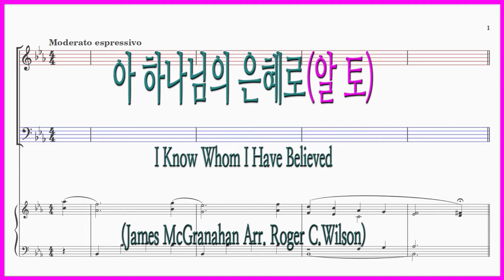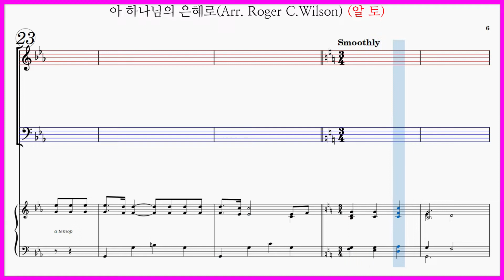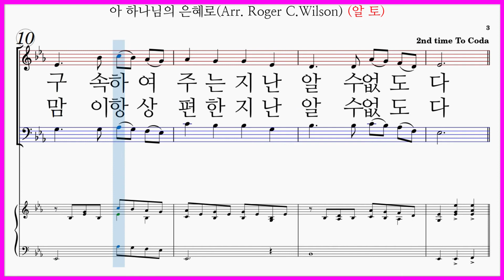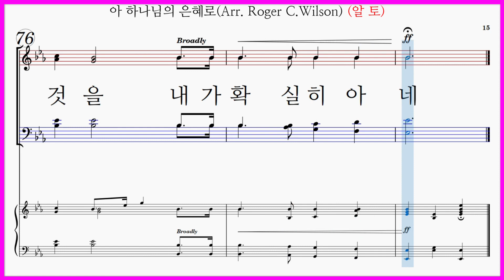[알토] 아 하나님의 은혜로(Arr. Roger C.Wilson) / 아 하나님의 은혜로 이 쓸데 없는자 파트연습 악보동영상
이우 명성가 7집 수록곡
아 하나님의 은혜로(James McGranahan (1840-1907) Arr. Roger C.Wilson)

아 하나님의 은혜로(Arr. Roger C.Wilson)

  1. 아 하나님의 은혜로 이 쓸데 없는자 왜 구속하여 주는지 난 알 수 없도다
내가 믿고 또 의지함은 내 모든 형편 아시는 주님 늘 돌보아 주실 것을 내가
확실히 아네   예수안에서 강하고 담대하라 죽음에서 다시 사심 기억 기억 할 지라
우리도 주 같이 죽으면 우리도 또 살리라   주여 나를 기억하사   주와 함께  영원히
살게 하옵소서
   2, 왜 내게 굳센 믿음과 또 말씀 주셔서 내맘이 항상  편한지 난 알 수 없도다
내가 믿고 또 의지 함은  내 모든 형편 아시는 주님 늘 돌보아 주실 것을
내가 확실히 아네 늘 돌보아 주 실것을  내가 확실히 아네

아 하나님의 은혜로(Arr. Roger C.Wilson)파트연습 링크입니다.